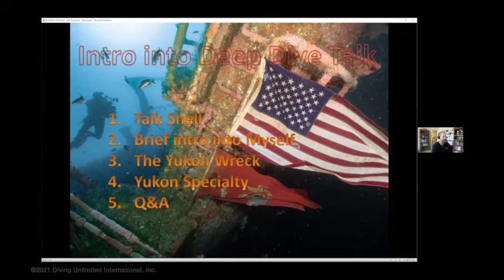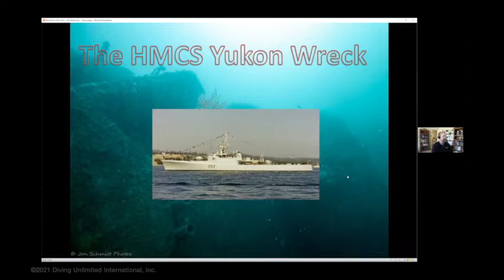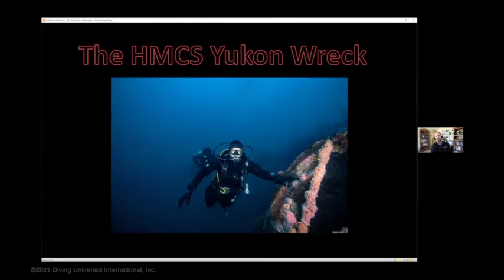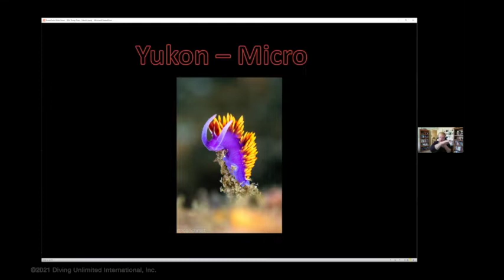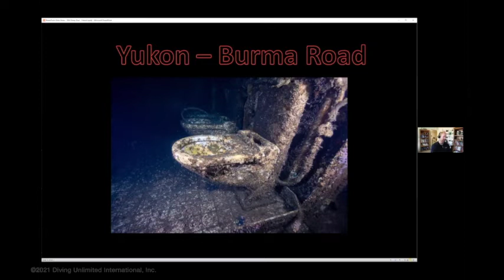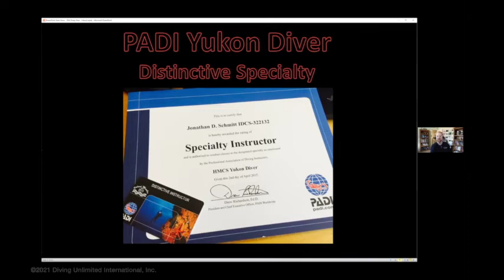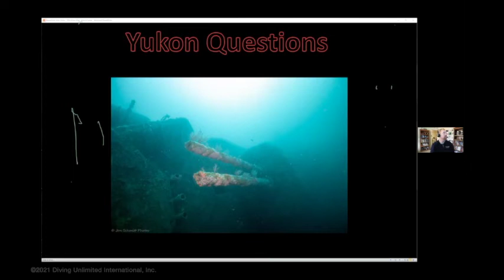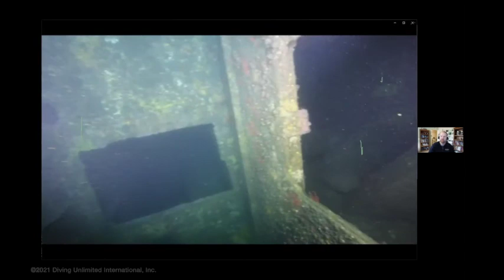Deep Dive With DUI - Diving the Yukon Wreck in San Diego with Jonathan Schmitt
The HMCS Yukon is a Canadian Destroyer that was sunk as an artificial reef in 2000 and is the most popular wreck off the coast of San Diego. The Yukon has been an active dive site for the past 20 years. On Deep Dive with DUI Episode 2 you have seen how this ship was prepared as an artificial reef, now you can see how it has changed in the recent years and what to expect when diving it today. Our presenter, Jon Schmitt, is the author of the PADI Yukon Diver Specialty, a wreck safety course that is specific to diving the Yukon.

Jon Schmitt started diving in 2006 and hasn’t stopped since. After he first dove the Yukon in 2009, he realized that the Yukon is the best dive site around. Jon later became a PADI Divemaster & Instructor in 2013 and shortly thereafter wrote the PADI Yukon Diver distinctive specialty in 2015. Since then, he started technical diving 2015. Jon has been a Waterhorse Charters Crew member since 2016, which is one of the local San Diego dive charters. Recently he has been diving rebreathers since 2017 and currently has over 2000 dives; approximately 600 were on the Yukon. Jon has 69 professional, technical and recreational diver certificates from PADI, TDI, HSA, SDI, and SSI.